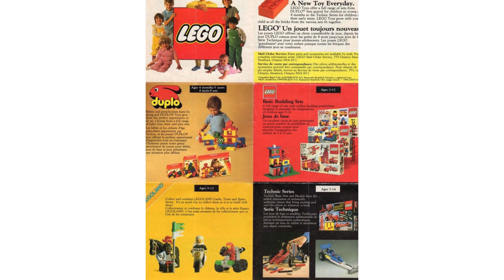lego 1984 catalogue (2)